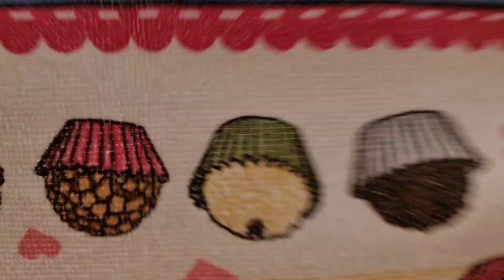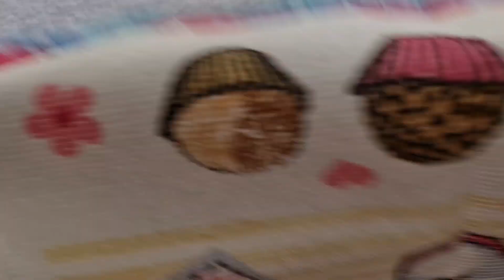bico de croche no pano de prato econômico #323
caseado tem q ser múltiplos de 7+4
caseado foi feito com 3 correntinhas de separação
🧶meu Instagram damiana_artes_croche 👈
🧶canal de receitas @Receitas da Damiana silva